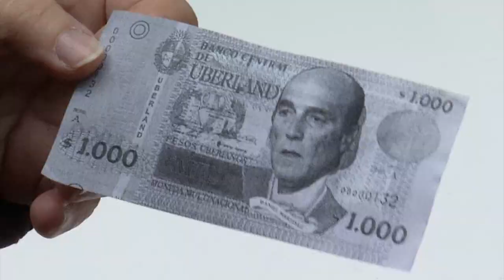Taxistas entraron a la Junta mientras se votaba la apertura del registro y tiraron billetes de papel